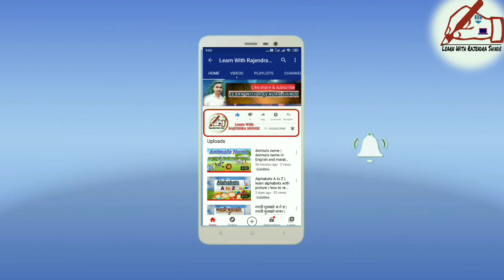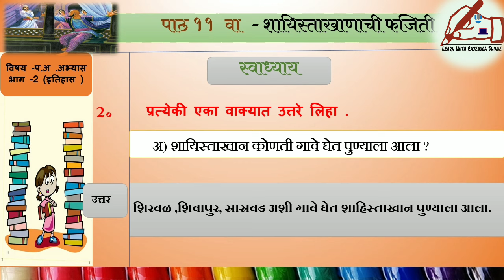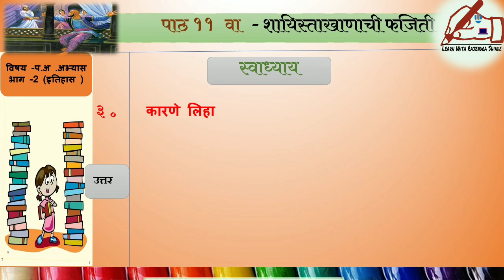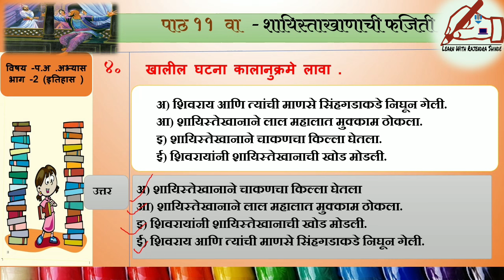शायिस्ताखानाची फजिती इयत्ता चौथी । Shaistakhanachi fajiti swadhyay | std-4 | evs-2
इयत्ता चौथी ,  विषय - परिसर अभ्यास भाग -२
पाठ ११ वा : शायिस्ताखानाची फजिती ( स्वाध्याय )
मराठी माध्यम अभ्यासक्रम .